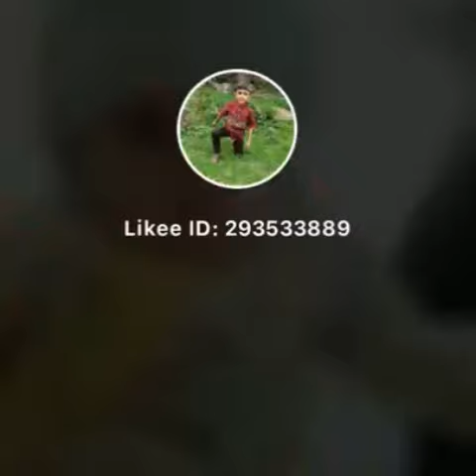Hassan abbasi and anaya abbasi|shorts|Abbasiislamicknowledg